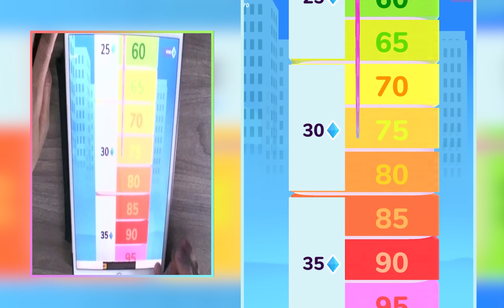Satisfying Mobile Games Play 999 Tiktok App Video MAX LEVELS Trailer Gameplay 19ZADGUQ